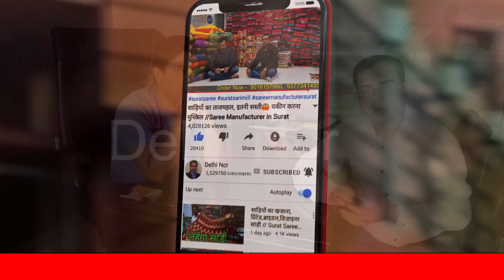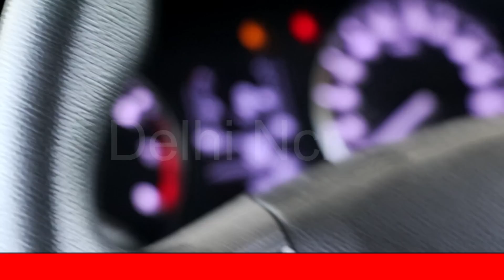यहाँ मिलेगी सबसे सस्ती कार😊बाइक के दाम में कार // Second Hand Car Market Delhi, Buy Car@50,000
Address
Shivam Motors
JG-II/767A
Opp- CRPF Camp
Outer Ring Road
Vikas Puri
New Delhi-120018